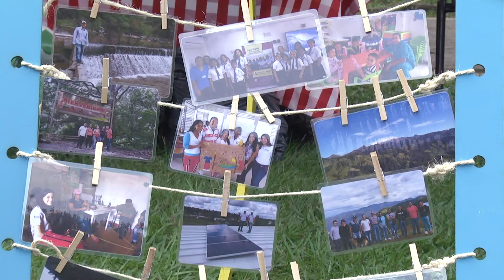Paz y Región Picnic A2019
Picnic Paz y Región. Evento que cuenta con la participación de estudiantes que han realizado su semestre de Paz y Región, quienes cuentan sus experiencias y aprendizajes.
Organizado por Paz y Región de la Universidad de Ibagué.
Ibagué, mayo 3 de 2019